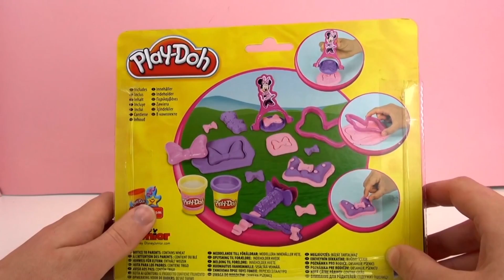和我一起玩玩具 ：培乐多 在家 自制 迪斯尼 米妮 蝴蝶发夹 套装 展示